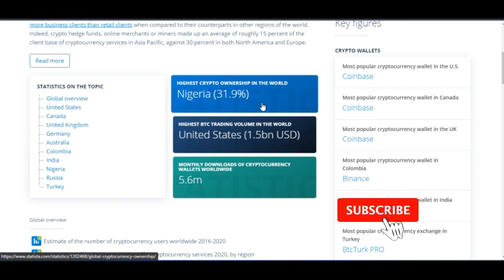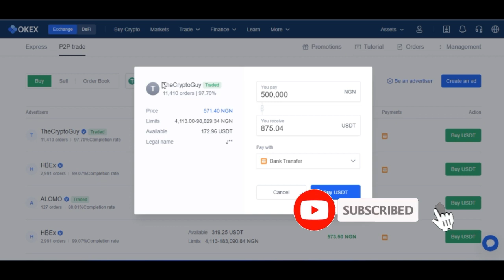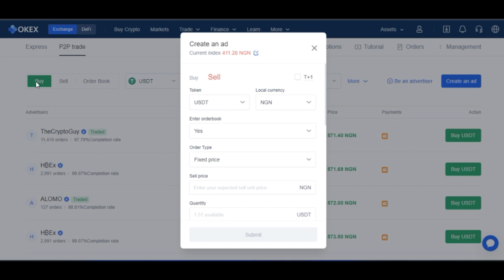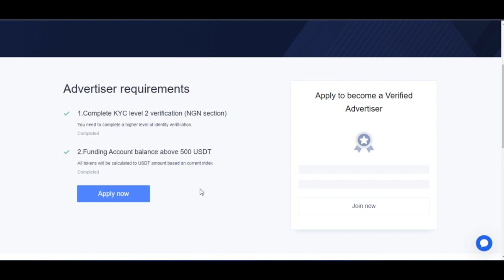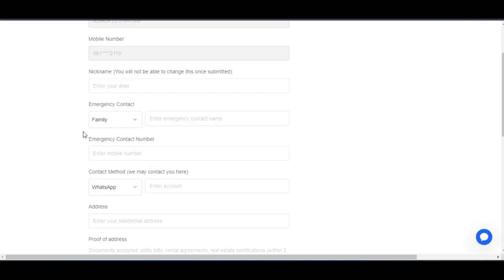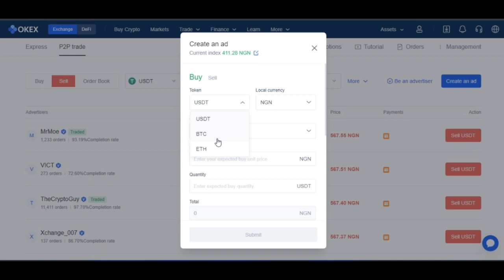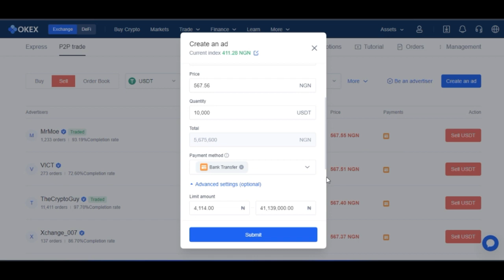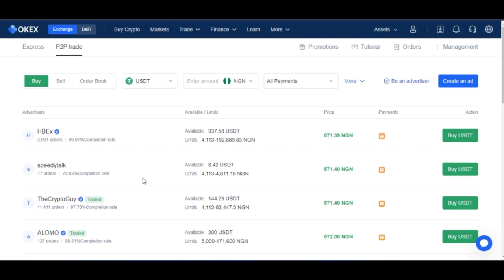How To Make Money With Crypto P2P Trading In Nigeria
P2P trading is the only means Nigerians buy and sell crypto everyday and learning to make money with the p2p trading is very easy hence the reason for this video

TIMECOD FOR THIS VIDEO
Intro 0:00
Platform 0:53
How To Make Money With P2P Trading In Nigeria 2:40
What Is P2P 2:54
How To Become a P2P Mechant 6:50
Advantages of Becoming a P2P Mechant 8:56
How To Create An Ad 12:25
Volume of P2P Trading In Nigeria  15:55

Nigeria's crypto industry is growing fast despite the government's efforts to stunt bitcoin adoption.

Crypto P2P merchants in Nigeria are making lots of money via the p2p type of trading and you too can following the instruction in this video

Many young Nigerians are adopting bitcoin (BTC, ) amid the crypto ban put in place by the Nigerian Central Bank. In fact, since the start of 2021, peer-to-peer bitcoin trading has grown to $204 million, the largest amount in Africa.

Data collated from Usefultulips, a Bitcoin analytic provider, shows Nigeria dwarfs the rest of Africa combined on the use of bitcoin for peer-to-peer transactions. For instance, in the last 180 days, its closest rival in P2P BTC transactions, Kenya, totaled $84.3 million. In Ghana, the total was $59.8 million.

✅✅BITCOIN👉 1KuFN1644uXvHECLR7UV3X2RgYfrR8woR1
✅✅Ethereum👉 0x139c05ba1bD30D79e964f9F160f681b79C1bD0f1